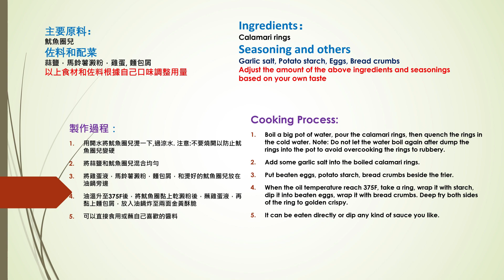脆炸魷魚圈兒Crispy Fried Calamari Rings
主要原料：
魷魚圈兒
佐料和配菜
蒜鹽，馬鈴薯澱粉，雞蛋, 麵包屑
以上食材和佐料根據自己口味調整用量
製作過程：
用開水將魷魚圈兒燙一下,過涼水. 注意:不要燒開以防止魷魚圈兒變硬
將蒜鹽和魷魚圈兒混合均勻
將雞蛋液，馬鈴薯澱粉，麵包屑，和燙好的魷魚圈兒放在油鍋旁邊
油溫升至375F後，將魷魚圈黏上乾澱粉後，蘸雞蛋液，再黏上麵包屑，放入油鍋炸至兩面金黃酥脆
可以直接食用或蘸自己喜歡的醬料

Ingredients：
Calamari rings
Seasoning and others
Garlic salt, Potato starch, Eggs, Bread crumbs
Adjust the amount of the above ingredients and seasonings based on your own taste
Cooking Process:
Boil a big pot of water, pour the calamari rings, then quench the rings in the cold water. Note: Do not let the water boil again after dump the rings into the pot to avoid overcooking the rings to rubbery.
Add some garlic salt into the boiled calamari rings.
Put beaten eggs, potato starch, bread crumbs beside the frier.
When the oil temperature reach 375F, take a ring, wrap it with starch, dip it into beaten eggs, wrap it with bread crumbs. Deep fry both sides of the ring to golden crispy.
It can be eaten directly or dip any kind of sauce you like.